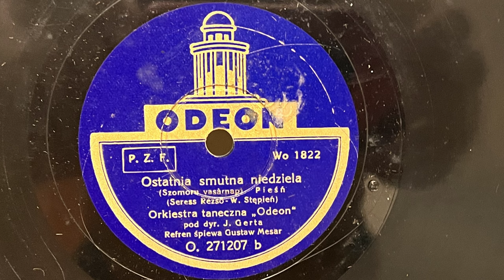Gustaw Mesar - Ostatnia Smutna Niedziela